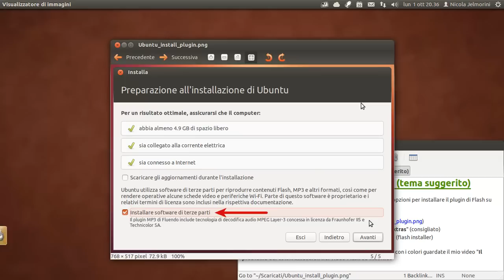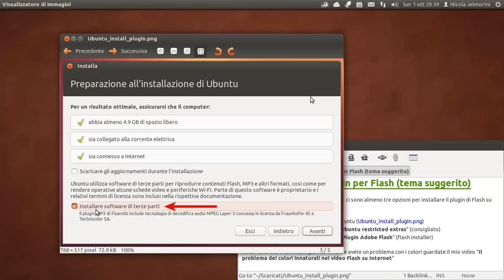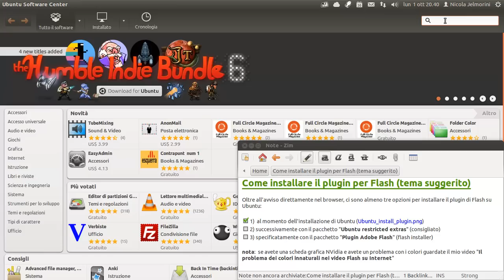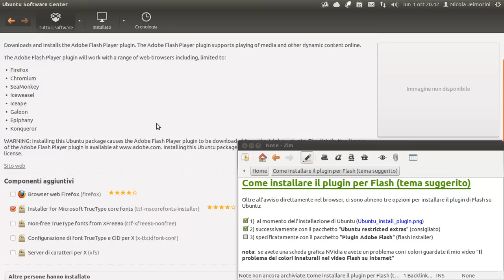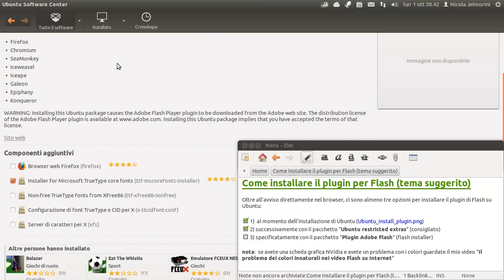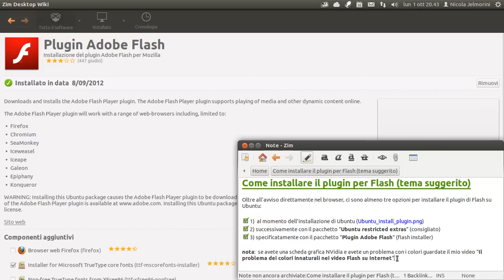Come installare il plugin per Flash (tema suggerito)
Oltre all'avviso direttamente nel browser, ci sono almeno tre opzioni per installare il plugin di Flash su Ubuntu:

1) al momento dell'installazione di Ubuntu nel primo passo dell'assistente all'installazione
2) con il meta-pacchetto "Ubuntu restricted extras" (consigliato)
3) con il pacchetto specifico "Plugin Adobe Flash" (flash installer)

nota: se avete una scheda grafica NVidia e avete un problema con i colori guardate l'altro mio video dal titolo "Il problema dei colori innaturali nei video Flash su Internet".